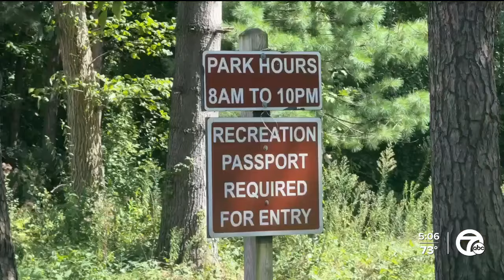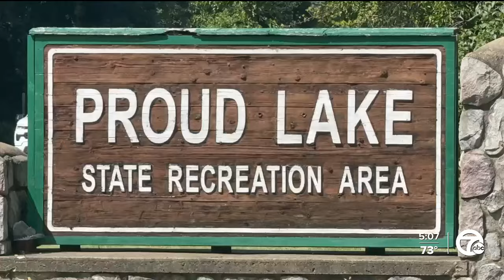Oakland County Sheriff deputies rescue missing teen with autism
A 14-year-old boy who has autism is now reunited with his family after being rescued near Proud Lake in Commerce Township.